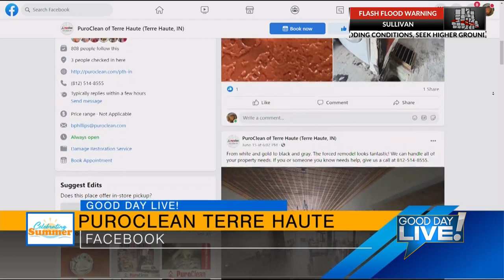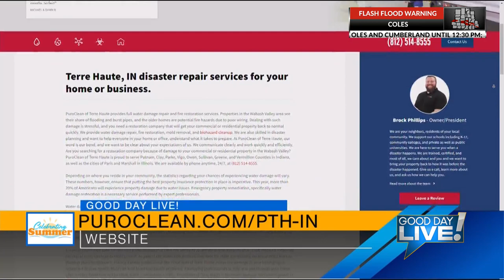Celebrating Summer with Brock Phillips from Puroclean- Property Damage